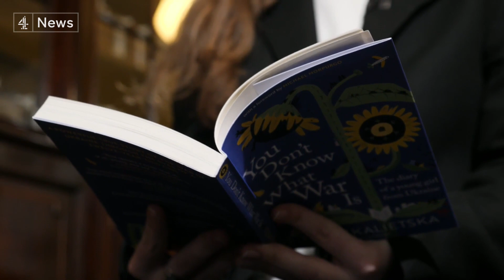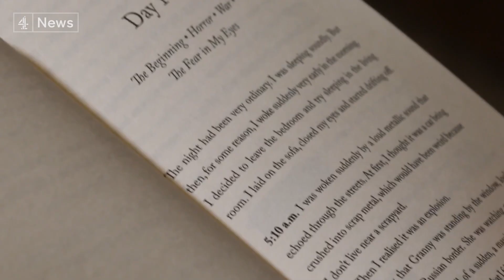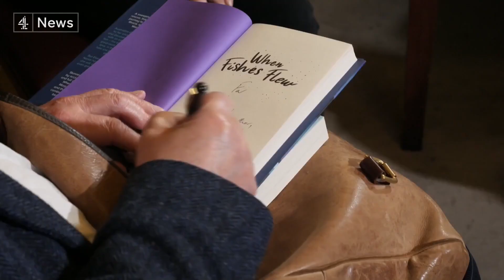Yeva’s story: 13-year-old Ukrainian refugee turned author meets Michael Morpurgo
Yeva Skalietska was just 12-years-old when Russia invaded her homeland.

One of over 8 million Ukrainians who fled the country in the first months of the war, she travelled in search of safety with her grandmother.

Since we first met her last March, already on a journey to a new life in Ireland, she has become a globally published author.

Her book, based on a diary she kept from that night a year ago when the bombs started falling on her home in Kharkiv, was championed by the British children's author Michael Morpurgo.

They met in person for the first time this week.